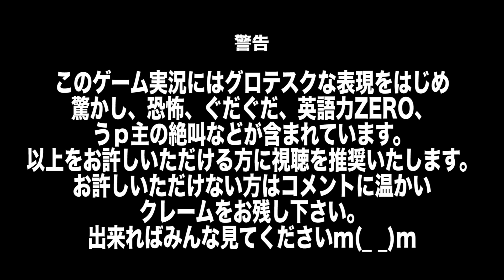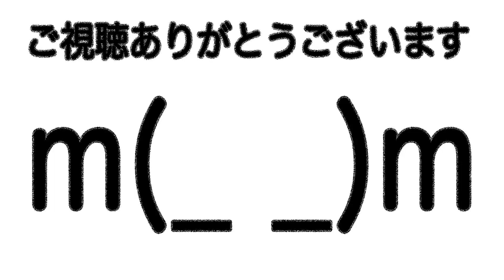#5【全世界震撼！】最恐のゲーム CRY OF FEARを実況プレイ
ベロがビロビロ〜ン
※この動画がくしくもクリスマスイヴに公開されるとはとは...
 感慨深い

※ダウンロードにはアカウントの作成が必要です。
無料でアカウント作成可能です。
【CRY OF FEAR】も無料でダウンロード可能です。
有料ソフトも多数あるので利用する際は気おつけましょう。